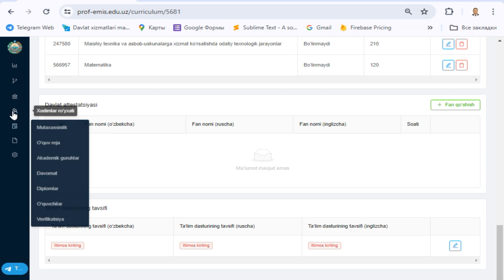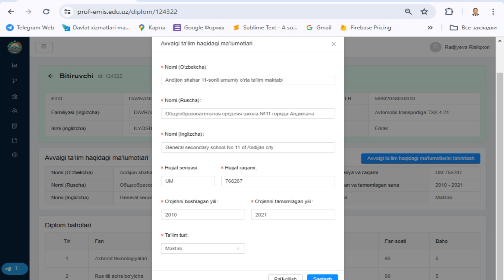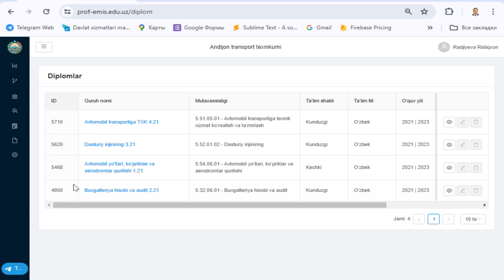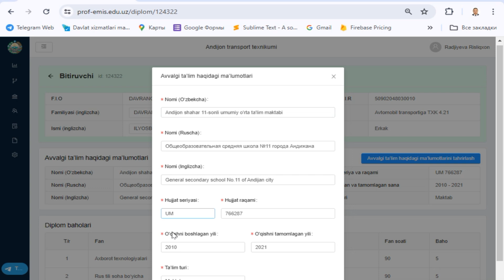DAK TAHRIRLASH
dak